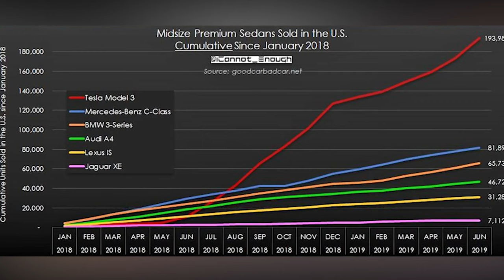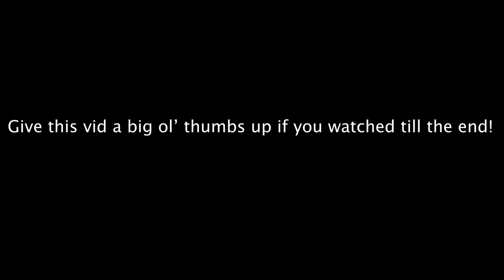6 REASONS TO GET A TESLA TODAY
UPDATE: Yesterday Tesla lowered the price of their Model 3 Performance by 5k USD/7K CAD :o
► Thinking of buying a Tesla? DO IT WITH THIS LINK AND SAVE $200 worth of FREE Supercharging